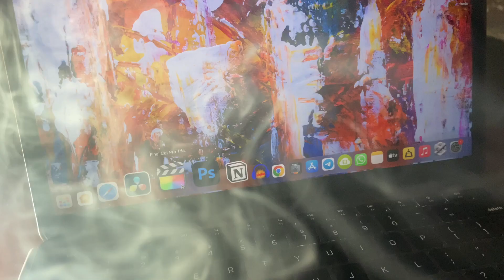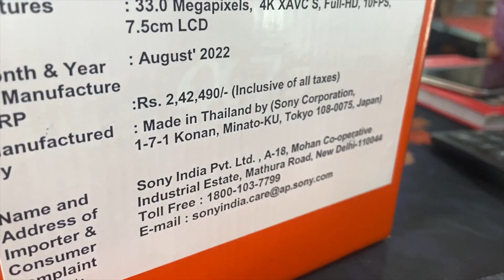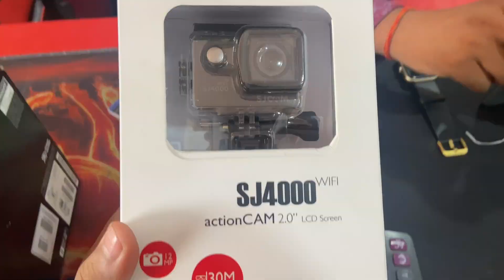MACBOOK AIR M1 😱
I am shivam
Deoghar, Jharkhand
shot on entirely iPhone 11